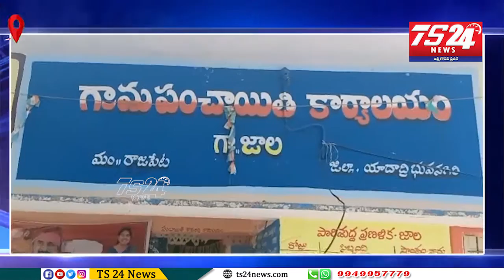జాల గ్రామంలోగ్రామ సర్పంచ్ గూంటి మధుసూదన్ రెడ్డి ఆధ్వర్యంలో మొక్కల పంపిణీ కార్యక్రమం|TS24 News